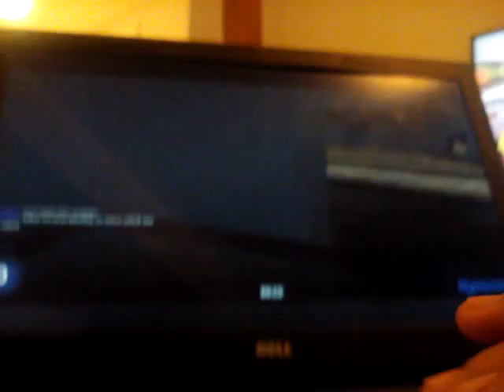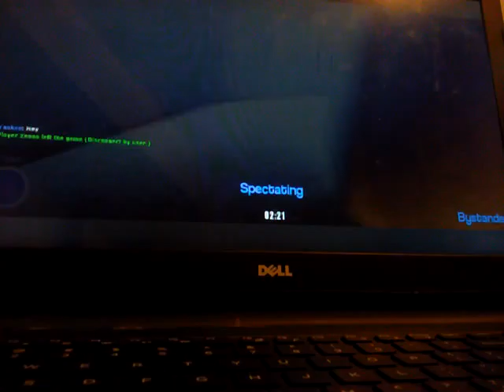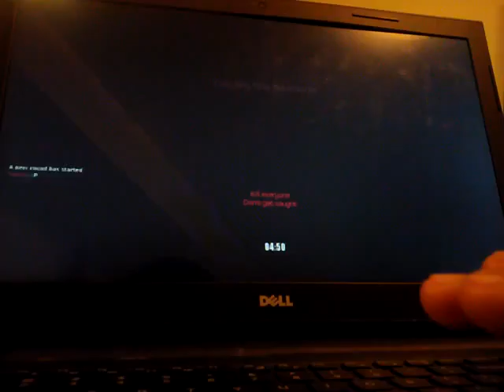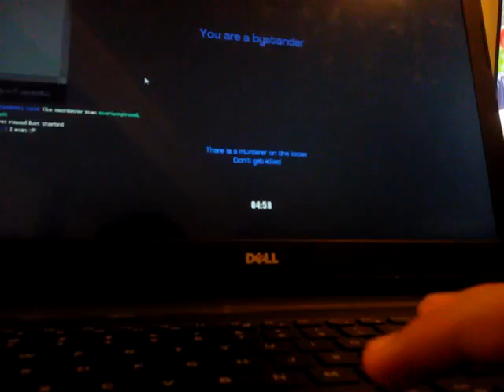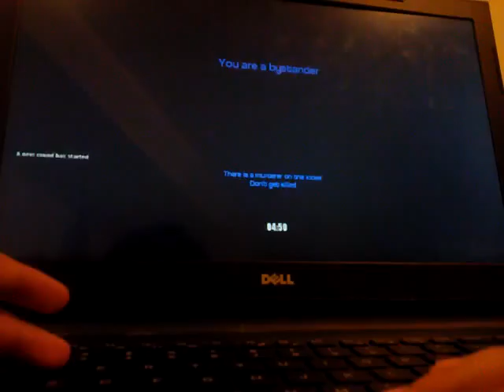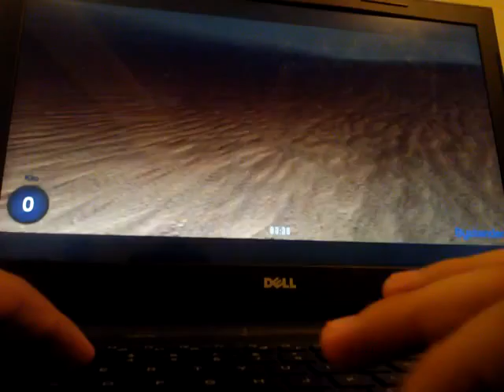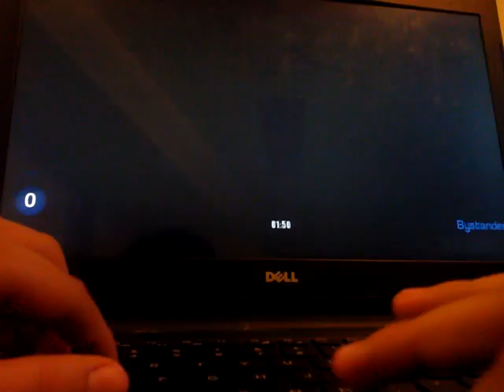Murder part 2